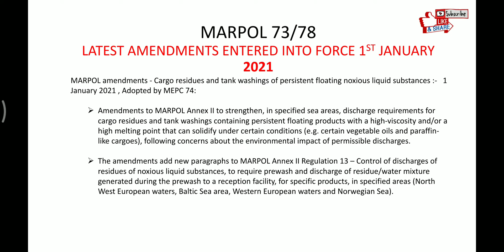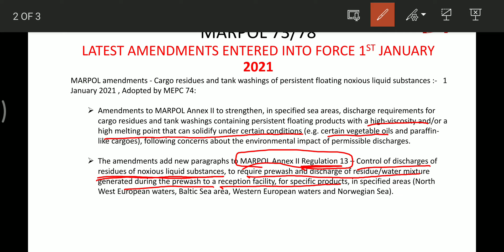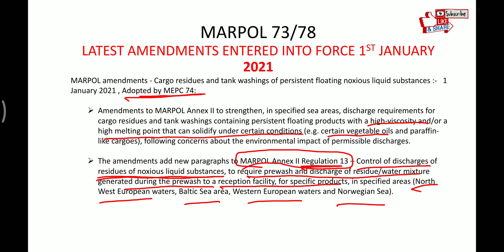MARPOL : Latest Amendments Entered Into Force 1st January 2021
MARPOL : Latest Amendments Entered Into Force 1st January 2021, Annex 2.